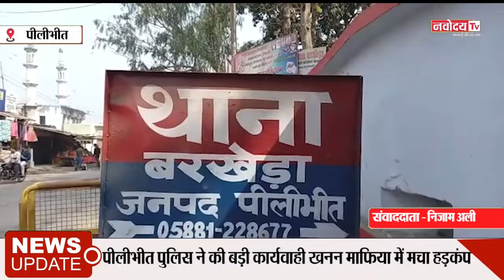पीलीभीत पुलिस ने की बड़ी कार्यवाही, खनन माफिया में मचा हड़कंप, अवैध बालू खनन कर रही टैक्टर-ट्राली सीज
पीलीभीत पुलिस ने की बड़ी कार्यवाही, खनन माफिया में मचा हड़कंप।

थाना पुलिस ने मुखबिर की सूचना पर कस्बा मे अवैध बालू खनन कर रही टैक्टर-ट्राली को पकड़कर थाना परिसर मे खड़ा किया।

वही बताया जा रहा है पिछले काफी समय से थाना क्षेत्र मे अवैध खनन का कारोबार कर रह था खनन माफिया।

गांव गाजीपुर कुण्डा का हरिराम निवासी है खनन माफिया जो थाना पुलिस के साथ आँख मिचौली का खेल खेल रहा था।